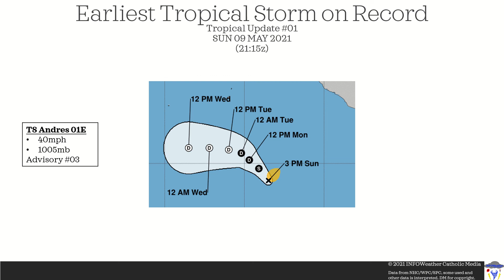Earliest Tropical Storm in the Pacific | TS Andres | May 9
The earliest tropical storm in the Eastern Pacific formed this morning. Hurricane season is getting closer and closer.